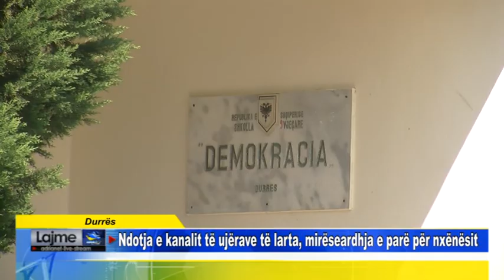Durrës Ndotja e kanalit të ujërave të larta, mirëseardhja e parë për nxënësit